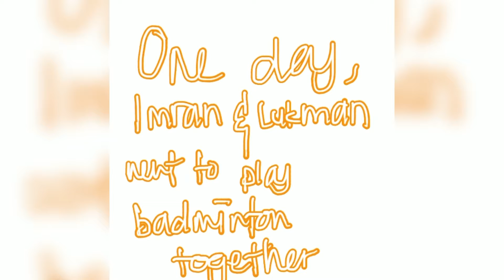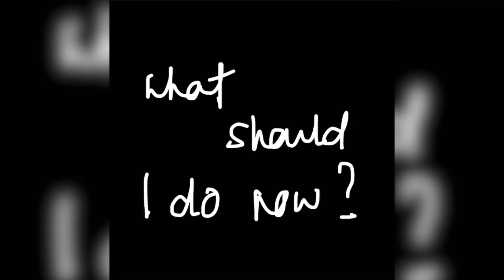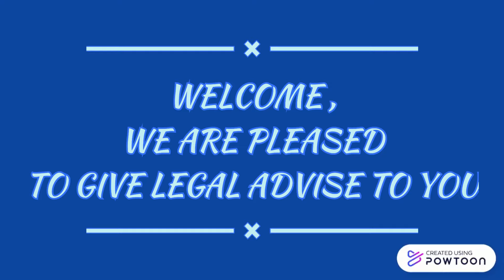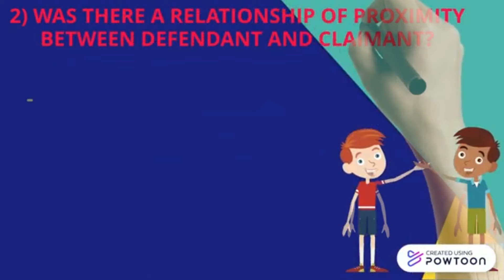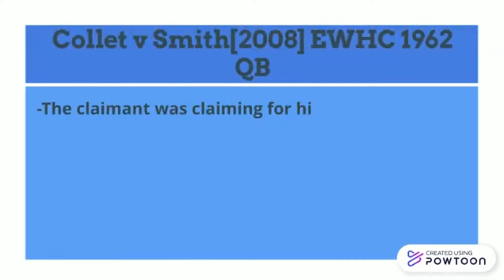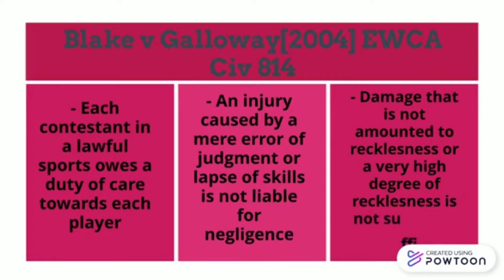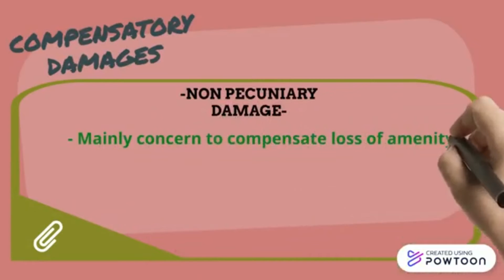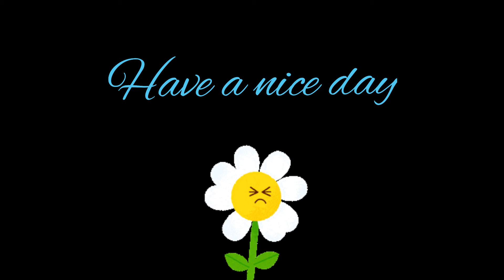ICTL VIDEO PRESENTATION7